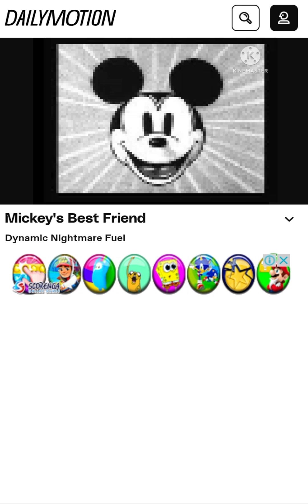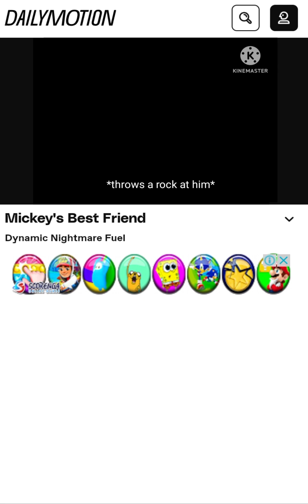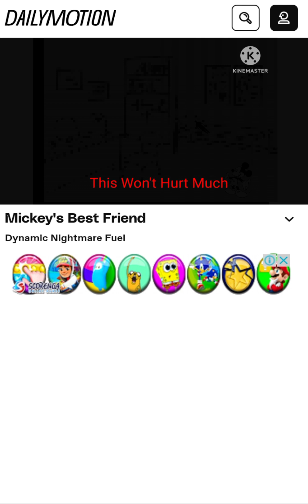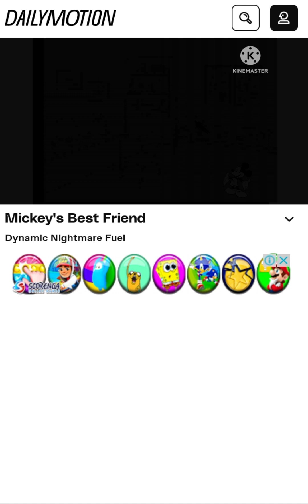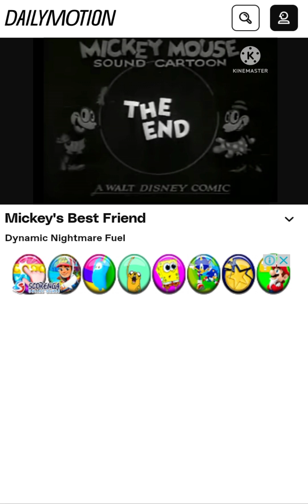Mickey's Best Friend Retake (FIXED) (Check Description For The Context)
When I Was Looking Through My Dailymotion account I found The Mickey's Best Friend Video I Made When I Was 8 Years Old on kinemaster so it looks a bit crappy and I uploaded it on Dailymotion but it's not the video I remember making.
Editing: Kinemaster And Capcut